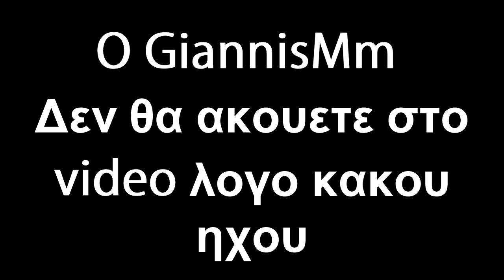Fortnite Battle Royale(ft.GiannisMm)#1|paans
hey guys ime o paans elpizo na sas arese auto to video kai na to deite kai na me voithisete na sinexiso to youtube apla kante ena like,subscribe sto kanali an den eiste idi kai ena share gia na voithisete. anyway guys see you next time. ;]

oti thelete stilte mou minima kai apanto se olous

paans_official:/Follow me and on instagram for other personal or updates on channel and some videos😉

Website (Razer):
Deite ta prointa kai deite alles leptomeries episis mpreite na katevasete wallpaper gia razer pou gamoun

Ta pexnidia pou exo:
Just cause 3
Wwe 2k16
Dying light
Black ops 3
For Honor
Trials fusion
Until Dawn
Fifa18
Fortnite

PlayStation ID:Panayiotis3